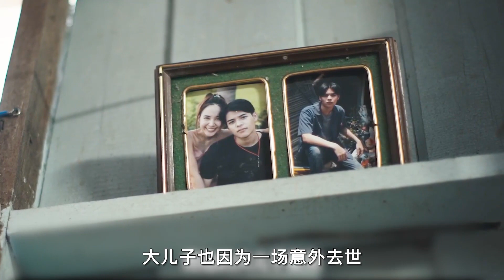【悟空】少女被惡靈纏繞，行為舉止太詭異了，恐怖片《靈媒》